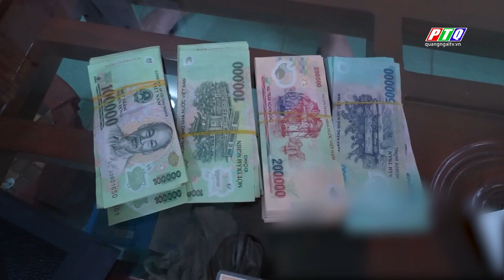Bắt cháu ruột trộm hơn 300 triệu đồng của ông bà nội | PTQ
Bắt cháu ruột trộm hơn 300 triệu đồng của ông bà nội